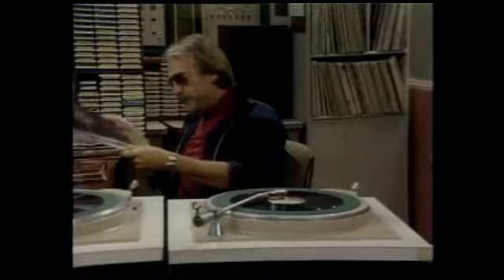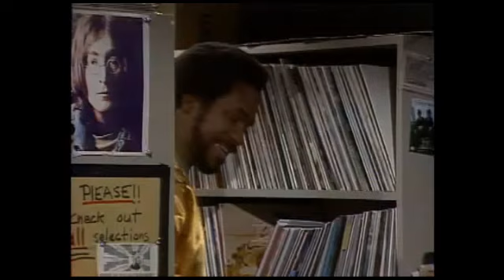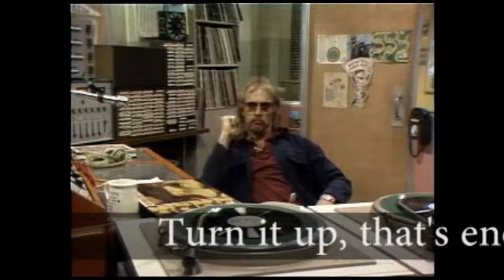Remembering Johnny Fever and his music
It’s said that the music of WKRP was the 9th unseen regular cast member.
When the licensing expired for the songs, WKRP all but disappeared from the airwaves (remember those?).
In May 2014, Shout! Factory acquired rights to the series for DVD release. They had planned to restore all of the copyrighted music that originally aired on the show, but were only able to obtain rights for 111 of the original music artist, about 85%